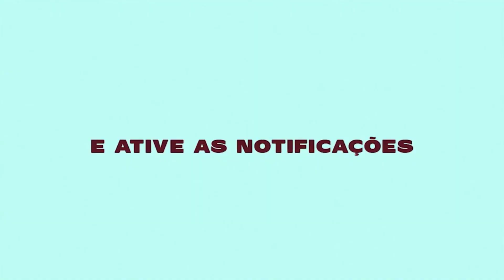MT - COM AS COLEGA OU COM AS AMIGUINHA x MÓ MARRINHA [DJ JS DO SM] CONEXÃO CAPIXABA 2023